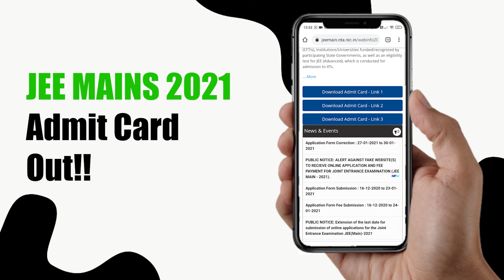jee mains 2021 | Admit Card Out | Exam Date | Latest News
Admit Card Out
Latest News

Finally, National Testing Agency (NTA) Released the JEE Main 2021 admit card National Testing Agency (NTA) on February 11. The authority has released three links to download JEE Main admit card 2021 from jeemain.nta.nic.in. Registered candidates can download the admit card of JEE Main 2021 by entering their JEE Main login credentials. The JEE Main 2021 admit card is an essential document that the candidates must carry to the examination centre. Details including name, roll number, state of eligibility, JEE Main exam centre address, etc. are printed on the JEE admit card. Candidates must preserve the JEE Mains admit card safely as it will be required at different stages of the admission and counselling process. Applicants who do not carry admit card will not be allowed to write the exam at the test centre.